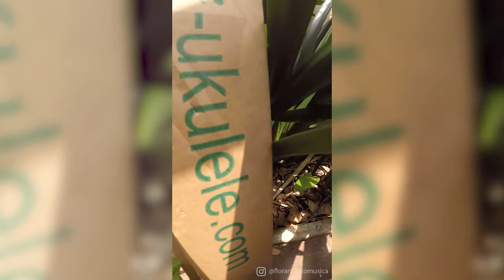UNBOXING & PLAYING (mini Review) of LEOLANI Solid Cedar Top Ukulele [Eng CC]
Aloha! 🙌🏻 The brand Leolani was super kind 🥰 to send me this amazing ukulele to show you their specs and how it sounds. Here is the unboxing and review I did, please TURN ON the English subtitles. I will do a second video showing the side panel of Effects (Volume, Chorus, Reverb and Delay) and playing with them.

Aloha! 🙌🏻 La marca Leolani fue super generosa 🥰 al enviarme este alucinante ukelele para mostrarles sus especificaciones y cómo suena. Aquí está el unboxing y la reseña que hice. Haré un segundo video mostrando bien el panel de Efectos (Volumen, Chorus, Reverberación y Delay) y tocando con ellos. Quédense conectadxs!